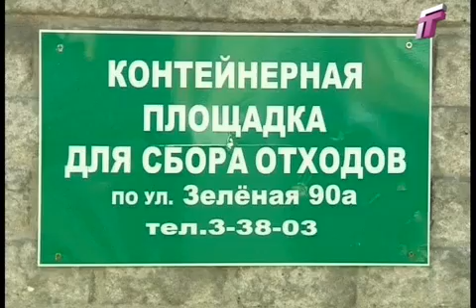17 10 13 мусоропроводы x264